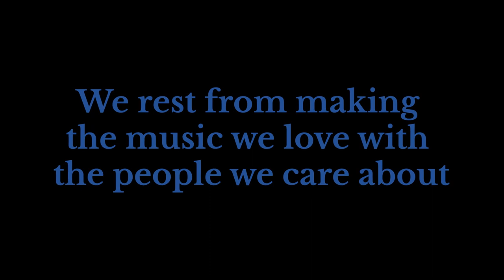We Rest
A message for everyone and anyone associated with music education.